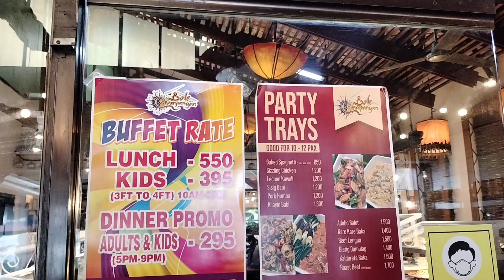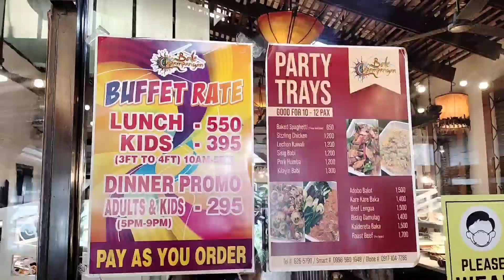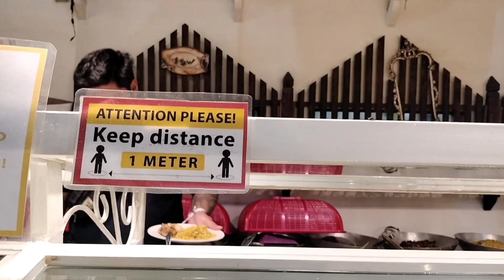BALE CAPAMPANGAN UPDATED RATES & MENU 2023 || FILIPINO BUFFET RESTAURANT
still one of the best Filipino Buffet that really will make you feel at home 💗

food is definitely ⭐⭐⭐⭐⭐

updated rates as of Feb 2023

Lunch Buffet
₱ 550 adults
₱395 kids 3ft+

(obviously higher bcos there would be more food choices during lunch time)

Dinner Buffet promo
₱ 295